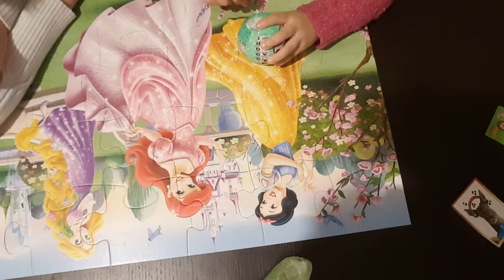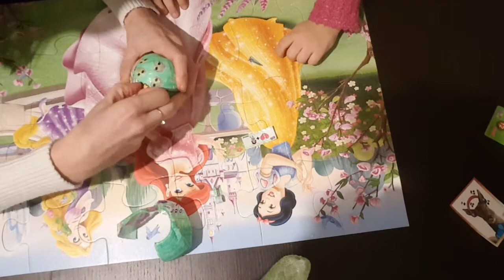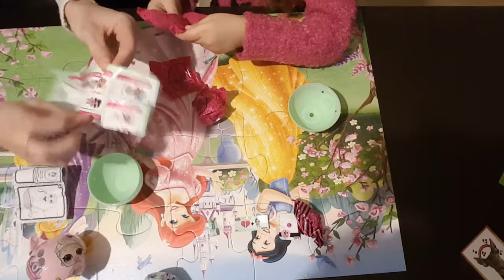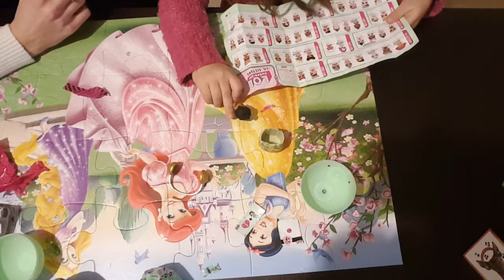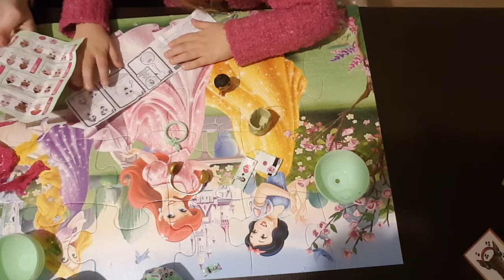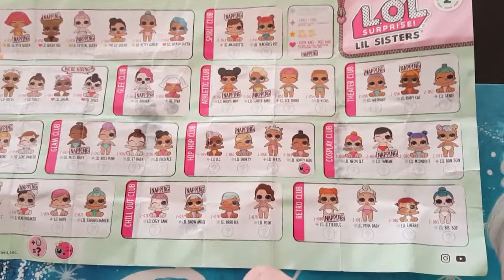Lol Surprise Lil Sister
Abbiamo preso la nostra prima LOL e vi mostriamo quale abbiamo trovato e cosa fa...